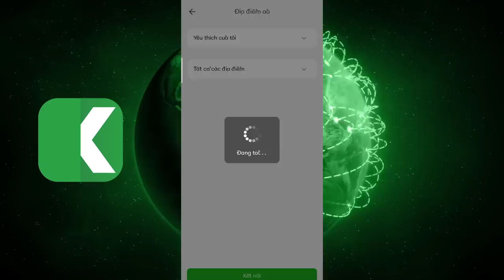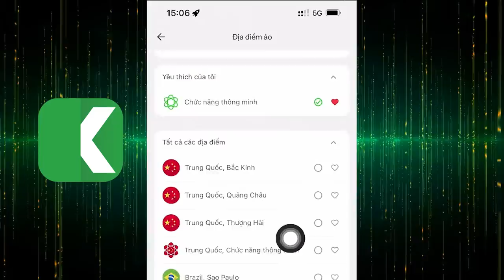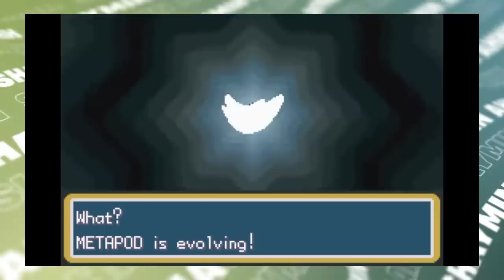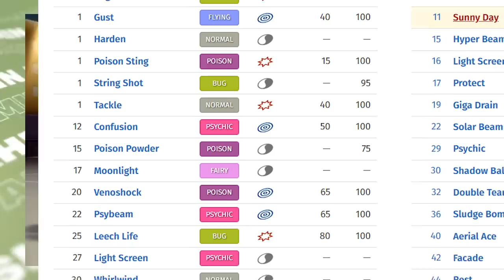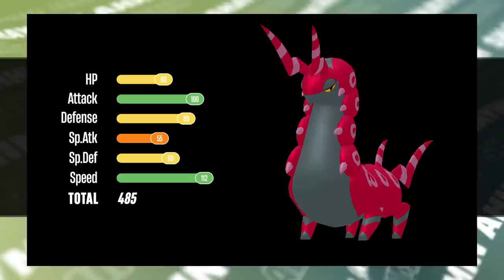Pokemon Bọ Vùng Miền nào là MẠNH NHẤT ? | Shaymin Ahhh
có đúng rằng những Pokemon bọ ở mỗi vùng đất đều không đáng sử dụng vì chúng rất yếu hay không? Đâu là những con bọ vùng miền phá vỡ định kiến đó, hãy cùng điểm qua trong video này nào.